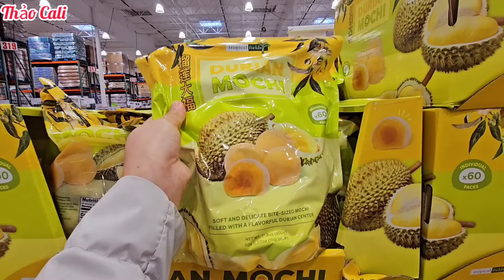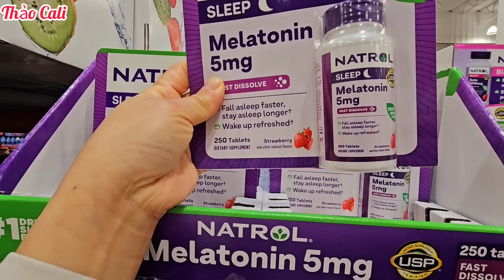Đóng thùng đồ gửi gấp về Việt Nam cho kịp tết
Bữa nay Thảo đi mua đồ gửi gấp về Việt Nam.
Đi mua một số đồ ở tiệm bán sỉ và sấy mấy bịt táo tàu rồi đóng thùng gửi về cho gia đình, gần tết thời gian nhận đồ ở bên Việt Nam hơi bị lâu khoảng 3 tuần trở lên do đó mình phải gửi gấp tại vì người ta gửi đồ rất nhiều vào dịp cuối năm.